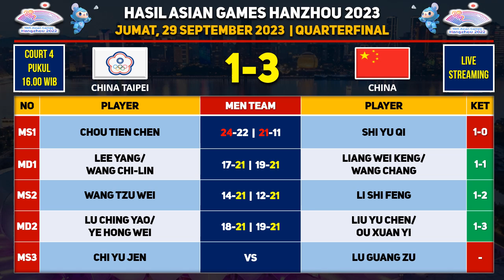Ambyar!!! Hasil Bulutangkis Asian Games 2023 Beregu Putra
Daftar pemain bulu tangkis Indonesia di Asian Games 2022 Hangzhou, China, pada 28 September-7 Oktober 2023 di Binjiang Gymnasium. Indonesia menjadi salah satu dari 19 negara yang bakal berlaga di cabang olahraga badminton dalam ajang ini.

Daftar Pebulu Tangkis Indonesia
Fajar Alfian
Muhammad Rian Ardianto
Leo Rolly Carnando
Jonatan Christie
Rehan Naufal Kusharjanto
Daniel Marthin
Shesar Hiren Rhustavito
Rinov Rivaldy

Pebulu tangkis putri:
Komang Ayu Cahya Dewi
Febriana Dwipuji Kusuma
Lisa Ayu Kusumawati
Pitha Haningtyas Mentari
Amalia Cahaya Pratiwi
Apriyani Rahayu
Siti Fadia Silva Ramadhanti
Gregoria Mariska Tunjung
Putri Kusuma Wardani
Ester Nurumi Tri Wardoyo

Jadwal Bulu Tangkis Beregu Asian Games 2022
28 September 2023: Babak penyisihan
29 September 2023: Babak perempat final
30 September 2023: Babak Semifinal
1 Oktober 2023: Babak final

Jadwal Bulu Tangkis Indivisual Asian Games 2022
2 Oktober 2023
- Babak pertama tunggal putra
- Babak pertama tunggal putri
- Babak pertama ganda putra
- Babak pertama ganda campuran

3 Oktober 2023
- Babak pertama ganda putri
- Babak kedua tunggal putra
- Babak kedua tunggal putri

4 Oktober 2023
- Babak kedua ganda putra
- Babak kedua ganda putri
- Babak kedua ganda campuran
- Babak ketiga tunggal putra
- Babak ketiga tunggal putri

5 Oktober 2023: Babak perempat final
6 Oktober 2023: Babak semifinal
7 Oktober 2023: Babak final

Credit : Foto PBSI